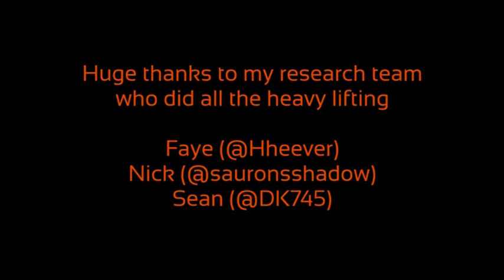Orioles Video Countdown 2016: 55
It's Alfredo Simon until opening day.